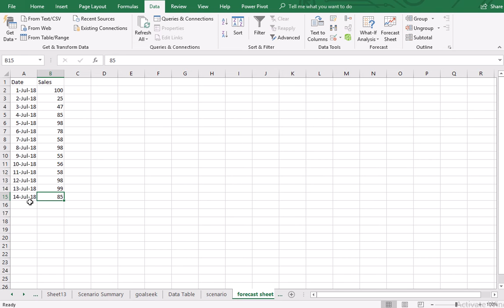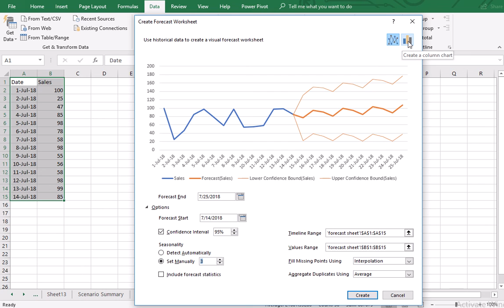Excel Tutorial Part 27 : Forecast